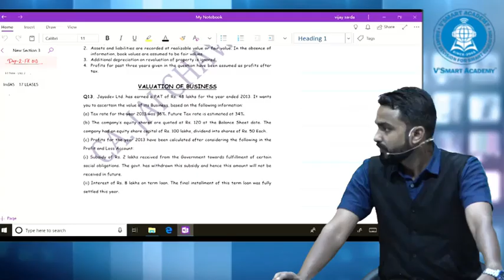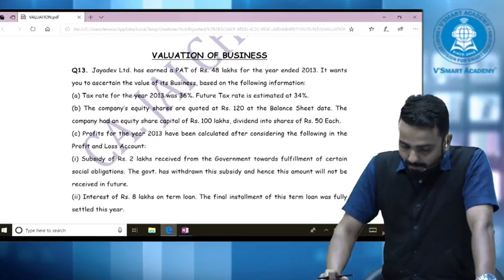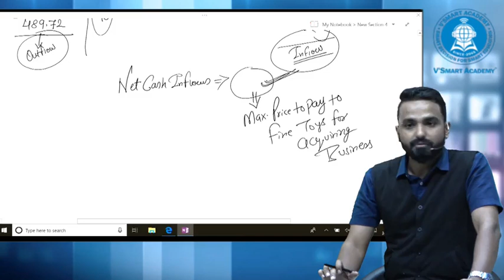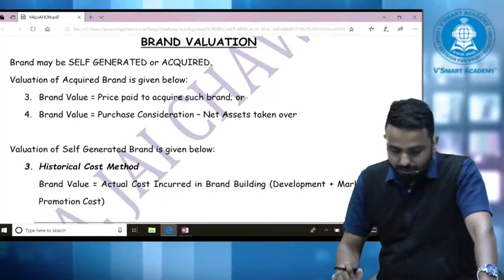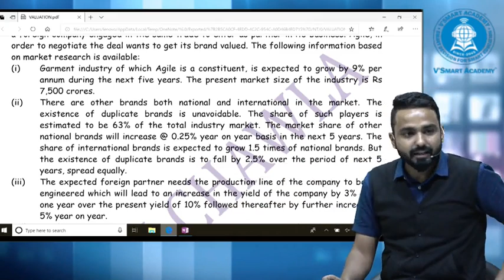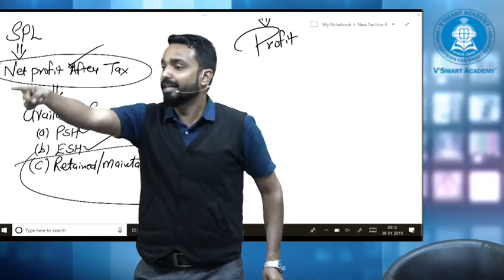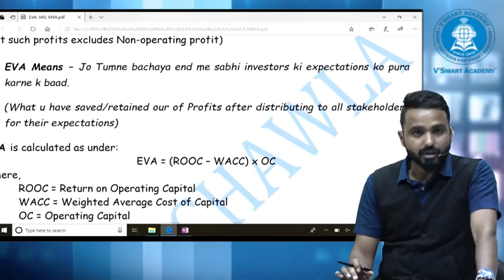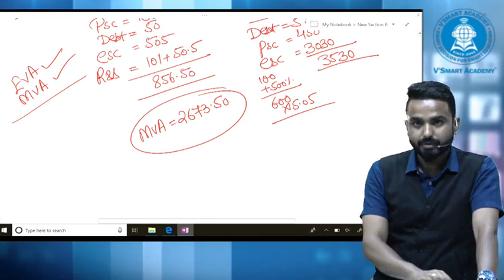LEC 3 | CA FINAL | FR | OLD SYLLABUS | BOOSTER COURSE | ALL LECTURES BY CA. JAI CHAWLA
CA FINAL FR OLD SYLLABUS (BOOSTER REVISION COURSE) WITH PRACTICE OF IMPORTANT QUESTIONS - ALL LECTURES ON YOUTUBE